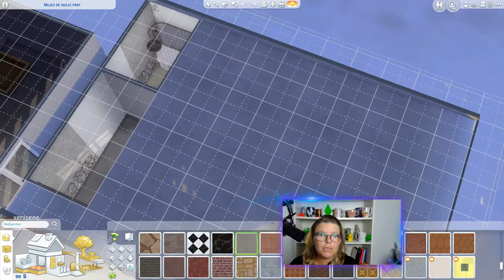Let's Play Lunar Zodiac Challenge - 009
On rénove la maison et c'est une catastrophe 😂😂
Et Ilargia elle, pendant ce temps voit son ventre tripler de volume